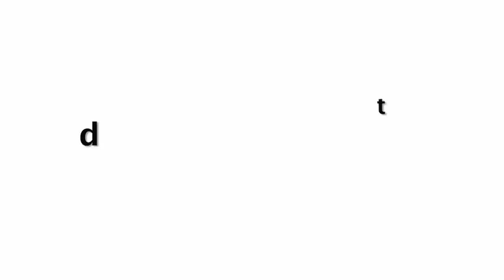Deepika Singh CRAZY Dance At Ganpati | Ganesh Chaturthi 2019